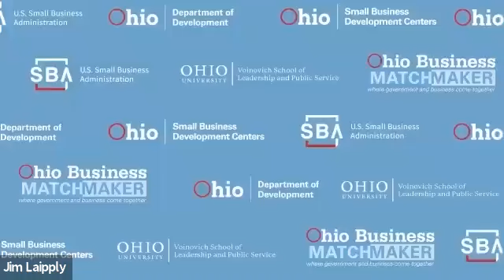Opening Session of the Ohio Business Matchmaker on November 17, 2021